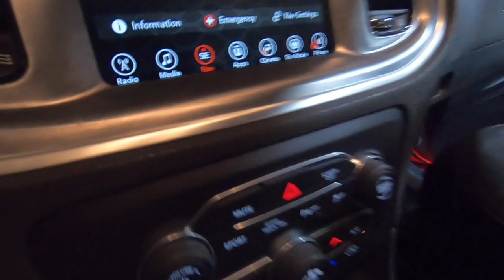TX2K CAR MEET GETS WILD!!!